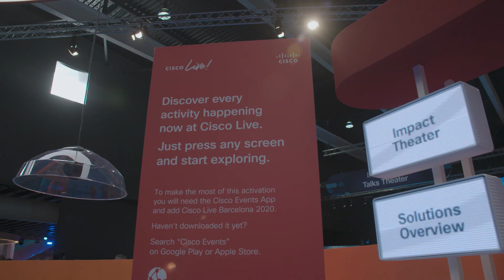Domestic Data Streamers & BCN3D at Cisco Live 2020: 3D printing enables agility and innovation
Watch how Domestic Data Streamers created a recommendation wall and overall, a better experience - thanks to 3Dprinting and their new BCN3DEpsilon - for all the attendees at the @CiscoLiveEMEA 2020 event.

BCN3D is one of the leading 3D printer manufacturers in the world. Based in Barcelona, we ﬁrmly believe in delivering the best quality tools to both professionals and industry level users. Above all, our goal is to enable creators and innovators to materialize their ideas providing a platform for creation.